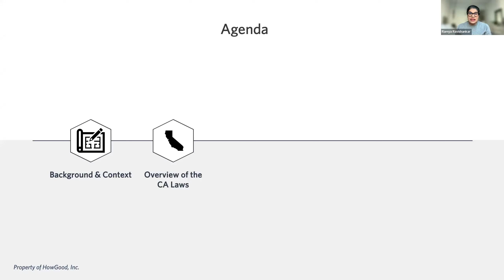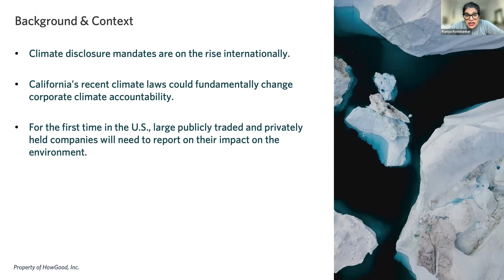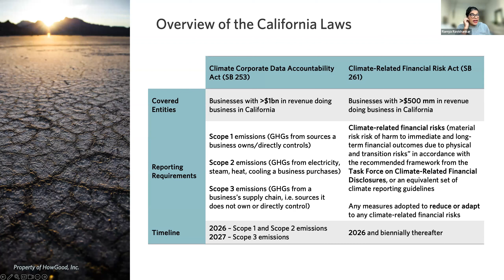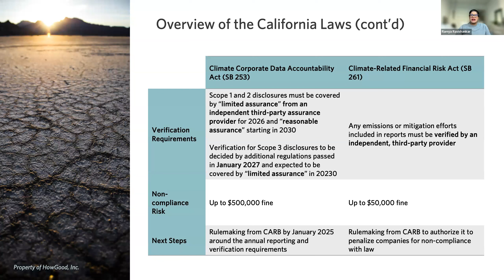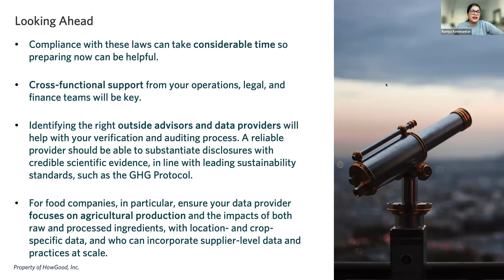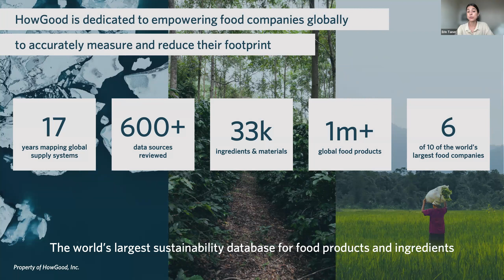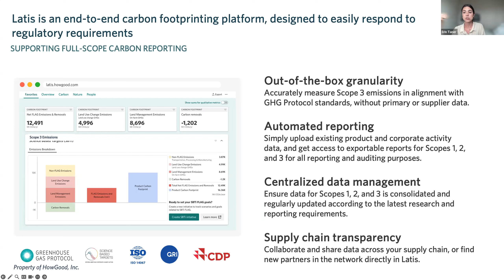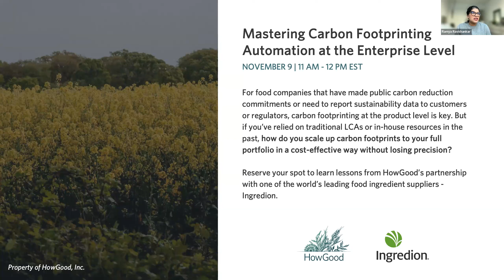California Climate Laws: Understanding the Implications for Food Companies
HowGood’s General Counsel brings an in-depth overview on both the Climate Corporate Data Accountability Act and the Climate-Related Financial Risk Act and what they mean for every large food company who conducts business in the state of California.